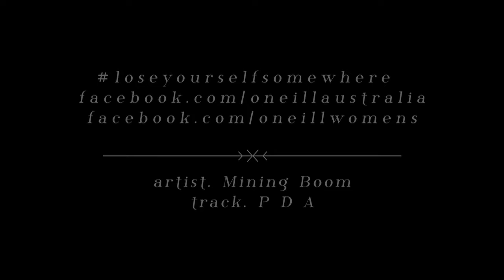Nick Riley in Bali - Lose Yourself Somewhere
O'Neill's rarest of birds, Nick Riley based himself in Bali for the past year...and why wouldn't he? Watch Nick laying rail at some of Bali's best waves. Filmed, edited and produced by Tyler Bell.